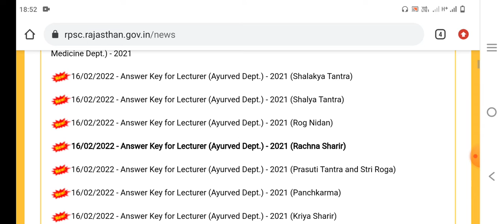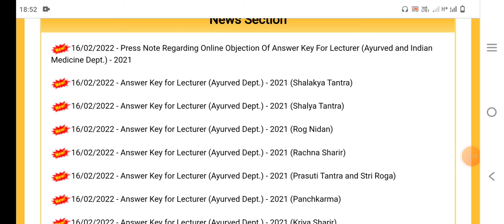RPSC answer key for Lecturer ayurved department 2021for various post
RPSC answer key for Lecturer ayurved department 2021  for various post
rpsc
rpsc pres note
rpsc answer key
rpsc answer key for lecturer ayurved department
answer key shalya chikitsa
answer key for rog nidan
answer key for panch krm